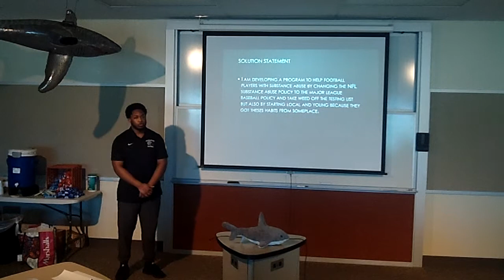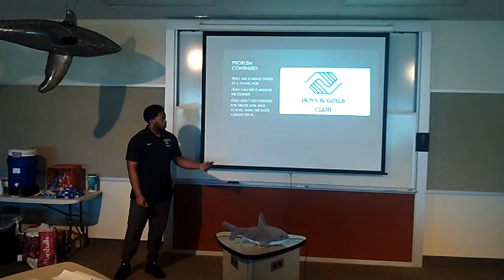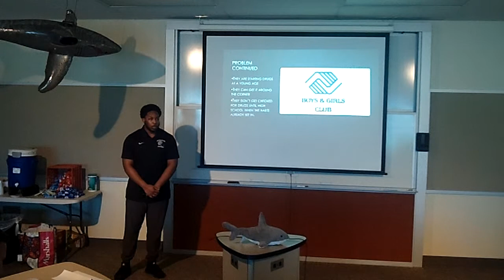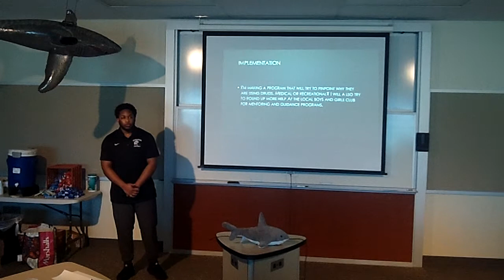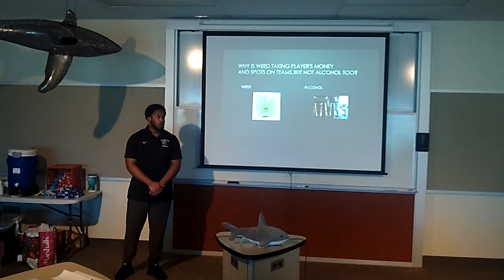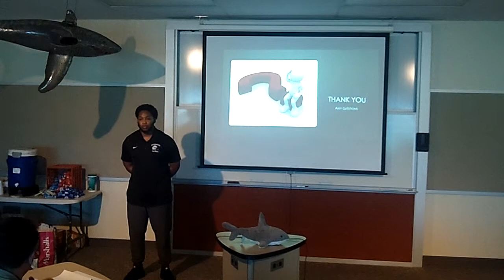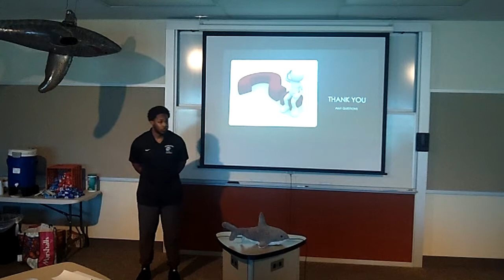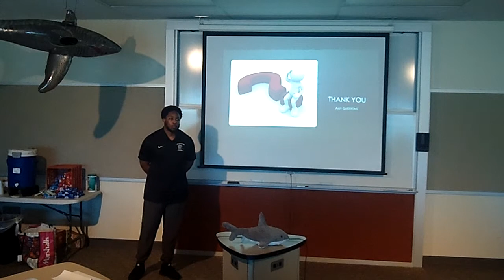Tajh Simpson SharkTankHSE S'19